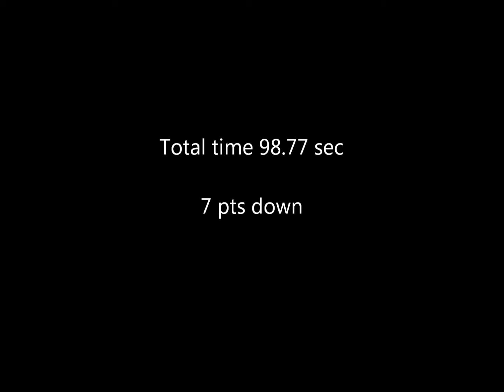06302012 Green River Gun Club IDPA.wmv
06/30/2012 Green River Gun Club IDPA